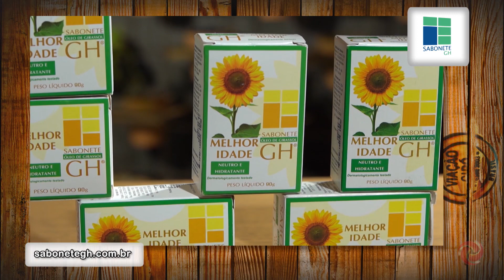Toledo foi até o Farol da Barra